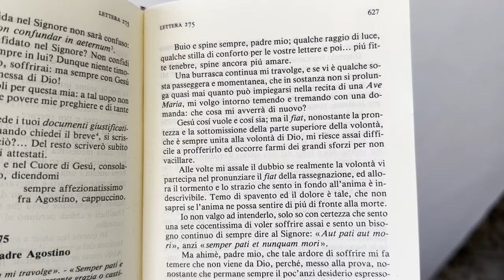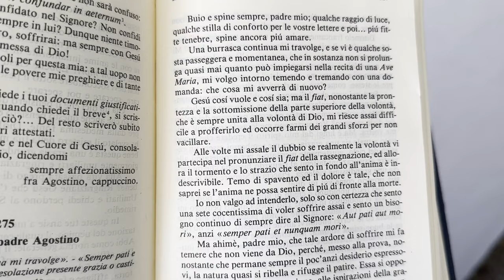Padre Pio: “Gesù così vuole e così sia”